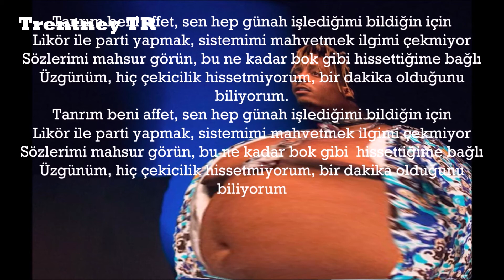Juice WRLD - Run (Türkçe / Turkish Çeviri)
Şarkı çevirisi bana aittir. İyi seyirler.
İstekleriniz vs. yorumlarda belirtebilirsiniz.